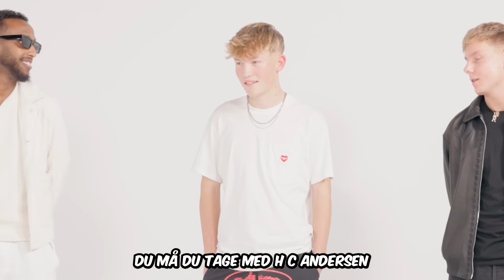Gæt Rapperen ft KESI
Med inspiration fra Jubilee og Beta Squad, har vi valgt at lave denne her video, hvor mine venner og jeg skal gætte, hvem der er den rigtige rapper ud af 5. I denne anledning har vi fået en speciel gæst med - Oliver Kesi Chambuso. Jeg lovede jer en gæsteoptræden for et par måneder siden og nu er den her endelig. Skriv hvis i synes det kunne være fedt at have en gæst med som Kesi igen - og hvem ved - måske er der faktisk allerede et nyt afsnit med en gæst der kommer ud snart...

Der kommer flere videoer i fremtiden, så hvis i gerne vil deltage, så send min editor en besked og han vil skrive jeres navn ned til fremtiden.

Velkommen til min helt nye IRL kanal! Her vil vi få MEGET mere top tier content. Vi kører en god lille vlog på min ferie til Dubai og så kan i glæde jer til alt det andet vi har planlagt!